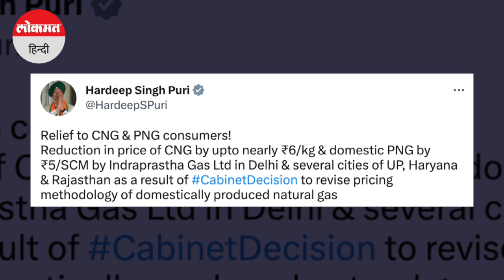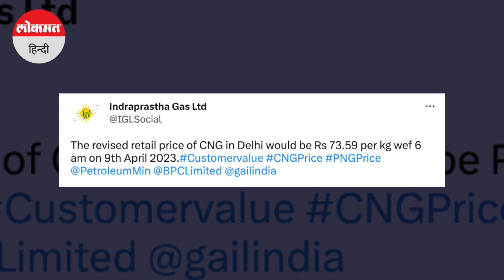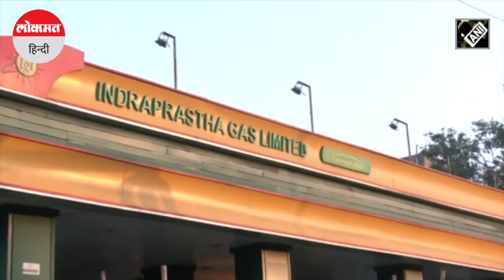CNG PNG Price Cut | राष्ट्रीय राजधानी Delhi समेत देश के कई और शहरों में CNG और PNG की कीमतें कम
सरकार ने हाल ही में प्राकृतिक गैस की कीमत निर्धारण करने का नया फॉर्मूला लागू किया था। उस फैसले के बाद राष्ट्रीय राजधानी समेत देश के कई और शहरों में सीएनजी और पीएनजी की कीमतें कम हुई हैं।